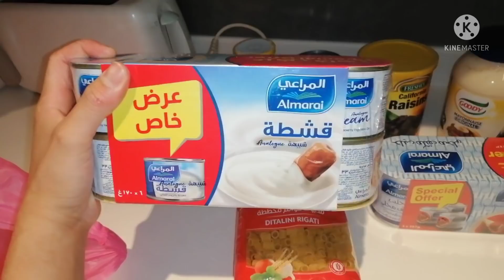MACARONI SALAD FOR NEW YEAR CELEBRATION || WELCOME 2022